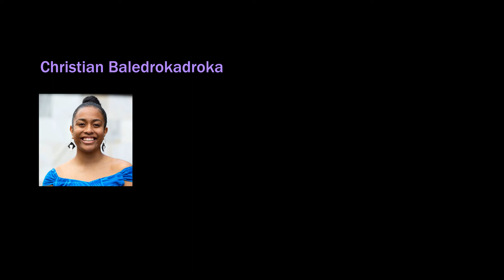Tupu Tai Pasifika Intern says Diverse Perspectives Needed in Public Service and Policy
A graduate of the Tupu Tai Pasifika Public Policy Summer Internship programme says diverse perspectives are needed in public service and policy. Christian Baledrokadroka was one of 39 interns who completed the 11 week paid internship that kicked off in November 2020 and ended in January 2021.